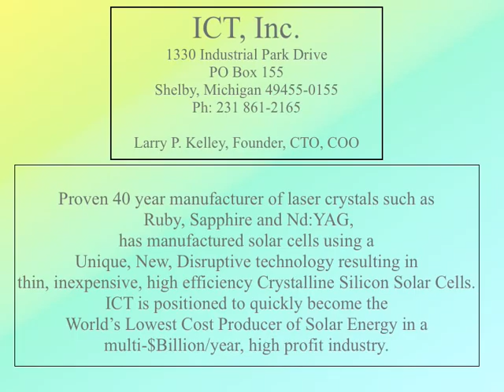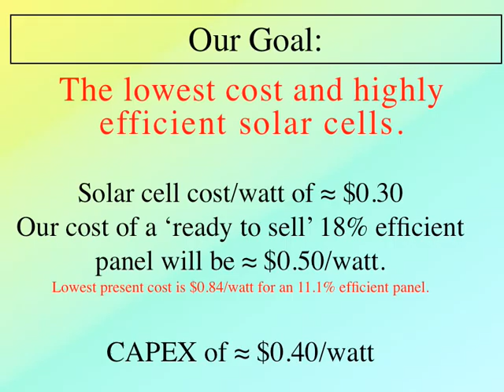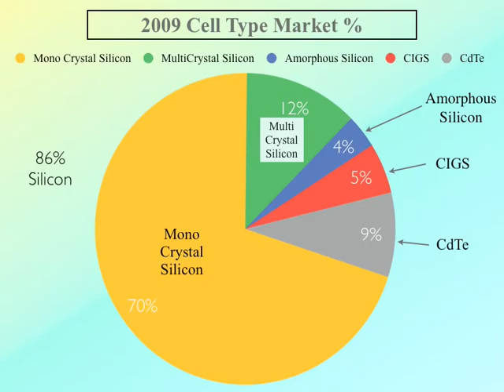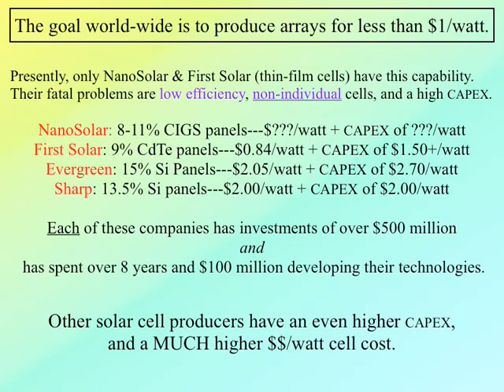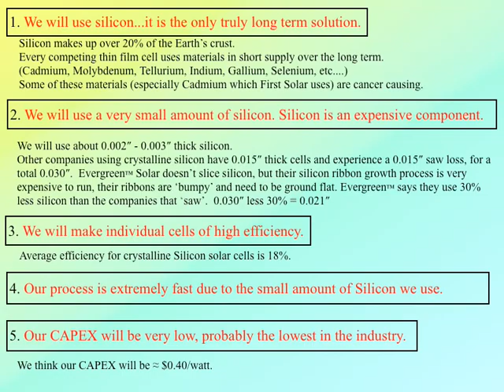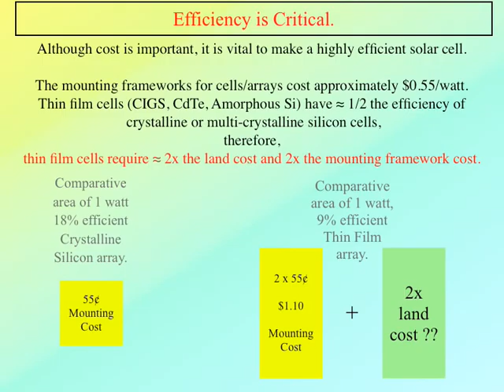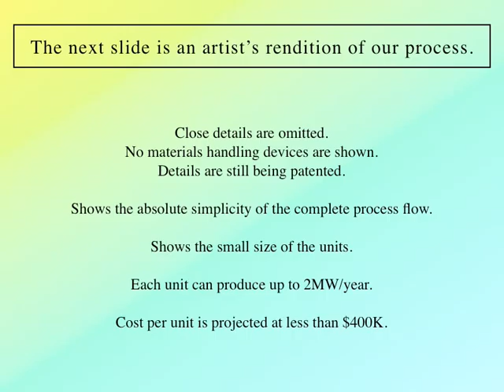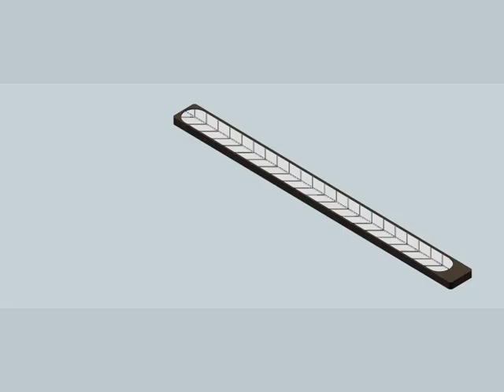ICTSOLARPROCESS.mov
New method of making very in-expensive Crystalline Silicon Solar Cells
Invented by Larry P Kelley at ICT, Inc.